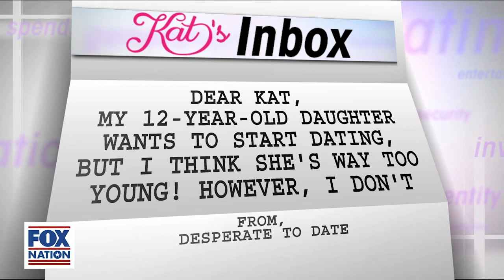Kat Timpf, dad on dating advice for parents with teenagers | Fox Nation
Kat Timpf’s dad joins her to dole out some dating advice for parents with teenagers!